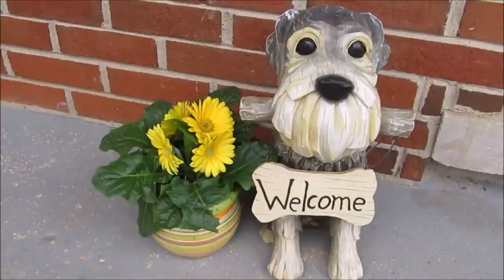I'm Rambling | Life With 6 Schnauzers